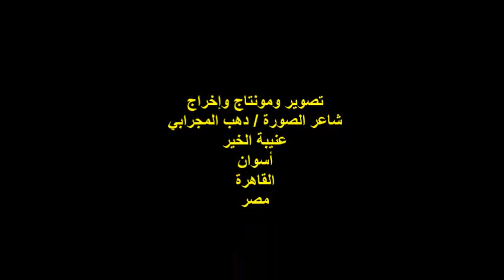ندوة صالون صوت مصر/الفنان/مسعد محمد/الأربعاء3/8/2022/مؤسسة برادايس للثقافة والإعلام والفنون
أمسيةٌ ثقافيةٌ
ندوة صالون صوت مصر / إستثنائية
مؤسس ورئيس مجلس الإدارة الشاعر / رضا أبو شنب
الفنان/ مسعد محمد
المكان : مؤسسة برادايس للثقافة والإعلام والفنون
شارع التوفيقية رقم 1 / عرابي/ القاهرة / مصر
 مصر